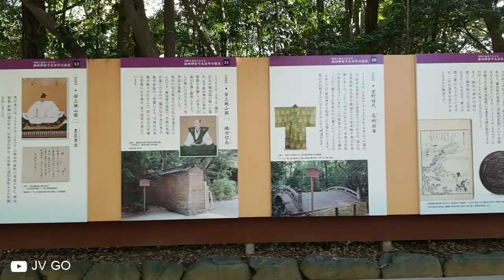Atsuta Jingu - Top places to visit in Nagoya - Japan Travel - JV GO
Atsuta Shrine (熱田神宮, Atsuta-jingū) is a Shinto shrine traditionally believed to have been established during the reign of Emperor Keikō (71-130) located in Atsuta-ku, Nagoya, Aichi Prefecture in Japan.The shrine is familiarly known as Atsuta-Sama (Venerable Atsuta) or simply as Miya (the Shrine). Since ancient times, it has been especially revered, ranking with the Grand Shrine of Ise.

The 200,000-square-metre (2,200,000 sq ft) shrine complex draws over 9 million visitors annually.

Address: 1 Chome-1-1 Jingu, Atsuta Ward, Nagoya, Aichi 456-8585, Japan

© Copyright by JV GO ☞ Do not Reup